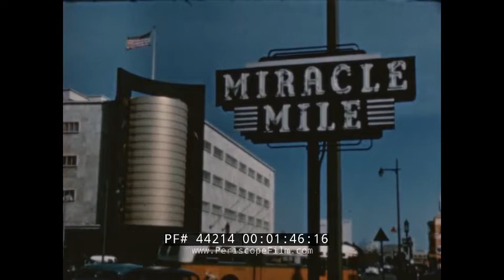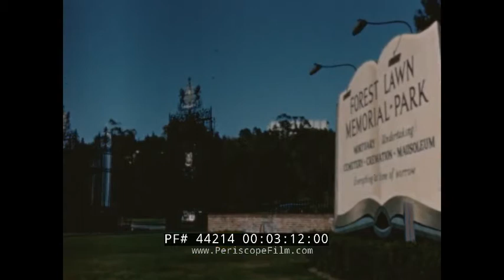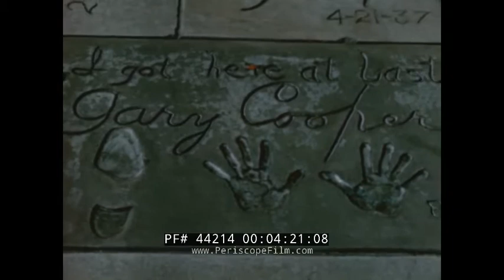SOUTHERN CALIFORNIA HOLIDAY 1940s TRAVELOGUE by SANTA FE RAILROAD 44214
The Santa Fe Railroad (Atchison, Topeka and Santa Fe Railway), in conjunction with Dudley Pictures Corporation, presented the viewer with this color film, “Southern California Holiday.” Dating to the 1950s, the picture illustrates the theme of vacationing in sunny Southern California and using the Santa Fe railroad system to travel there. Narrated by voice actor Art Gilmore, the film opens with a Santa Fe train speeding down the track at mark 00:45 as the audience is told, “In all the world, there is probably no single area holding so much charm and beauty and the good things of life than Southern California.” What follows is a nearly non-stop presentation of the Golden State. Starting with Los Angeles, Gilmore explains how the “thrill of Southern California is in the air.” The viewer is treated to the “vast, seething metropolitan city”  as cars race down uncongested freeways on their way to downtown LA, where they can take advantage of shopping or visit the Los Angeles Mission, shown at mark 01:33, or the familiar City Hall, shown at mark 01:40. The “Miracle Mile” of Wilshire Boulevard is up next, “one of Los Angeles’ most modern and important shopping centers before seeing shots of the famed Brown Derby Restaurant and the Ambassador Hotel, as well as the Griffith Park Observatory where “even for as deep a subject as astronomy, there are always keenly interested visitors day and night.”

At mark 03:10 we are taken to Forest Lawn Memorial Park, where visitors come to admire the landscaped grounds, walkways, churches, and chapels (not to mention the final resting place of countless celebrities), followed by the Huntington Library. At mark 04:10 the viewer sees the famed Grauman’s Chinese Theater in Hollywood, and we catch glimpses of the celebrated handprints and footprints of stars such as Gary Cooper, Shirley Temple, and Nelson Eddy, before visiting the headquarters of NBC and CBS starting at mark 04:47, and then the Hollywood Bowl, with a sunrise Easter service shown at mark 06:00.

“One of the more interesting aspects of Hollywood is the motion picture industry,” Gilmore tells the audience, as we see the exterior of RKO Radio Pictures, Paramount Pictures, Republic Pictures, Columbia Pictures, Warner Bros. Pictures, Universal Pictures, 20th Century Fox, Metro-Goldwyn-Meyer Studios. “Every line of business in the area benefits either directly or indirectly from the picture industry,” the audience is told. Scenes from the Sunset Strip and purveyors of maps to the stars’ homes follows, as do scenes of the unique architecture of Beverly Hills and at mark 08:15 a stop at the landmark Beverly Hills Hotel and Miramar Hotel. A polo field developed by humorist Will Rogers is next at mark 08:47, followed by a tribute to the state’s many golf courses and a visit to the University of California at Los Angeles.

Catalina Island, sailboating on the Pacific Ocean, and tanning on the beaches are contrasted with ski slopes just a few hours away, as Gilmore touts California as a haven for fans of warm or cold weather activities. Hopalong Cassidy visits a citrus fair at mark 13:00 while audiences later cram into the Los Angeles County Fair, enjoy horse racing at Hollywood Park and Santa Anita Park, or tour one of the state’s many missions.

“In the past brief quarter of a century, Southern California, aided mightily by the essential cooperation of the railroad, has undergone a truly awe-inspiring growth in its industrial life,” Gilmore continues at mark 17:25, stressing the state’s role as a manufacturer of automobile tires, “to keep the wheels of America turning.” Stockyards, oil drilling, chemical factories, steel foundries, and aircraft manufacturing are also key parts Southern California economy, as is tourism, especially to areas like La Jolla and San Diego. Among the latter’s many attractions — San Diego Zoo, which is shown at mark 20:45 as giraffes, elephants, and bears “smile” for the camera.

And just a “stone’s throw” away from San Diego … Tijuana, Mexico … “warm, typically Latin, and friendly to call,” the viewer is told at mark 22:27. “Tijuana is a colorful border town devoted to gayety.” Back in the USA, the film encourages visitors to Palm Springs, where such entertainers as Jerry Colonna and Leo Carrillo (of “The Cisco Kid” fame) are shown celebrating “Circus Week.” At mark 23:56, the viewer is reintroduced to the convenience of Santa Fe as “shining rails speed the traveler through this colorful panorama to New Year’s Day in Pasadena” and Tournament of Roses parade — just one more of the treasures of Southern California, “a land of sunshine and happiness, proudly and happily served by Santa Fe.”